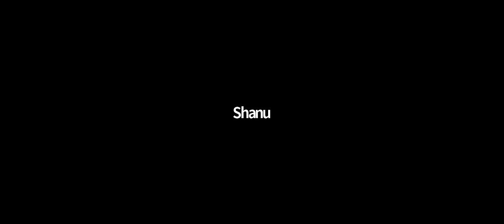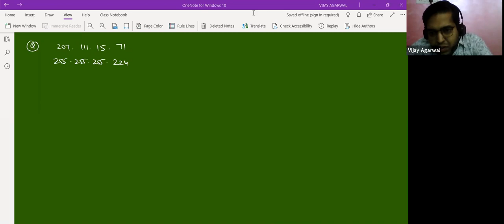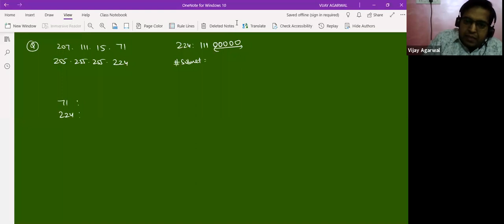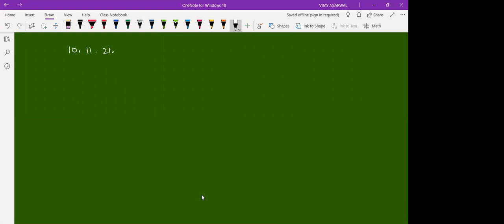GATE | CSE | Computer Network | Lecture-3